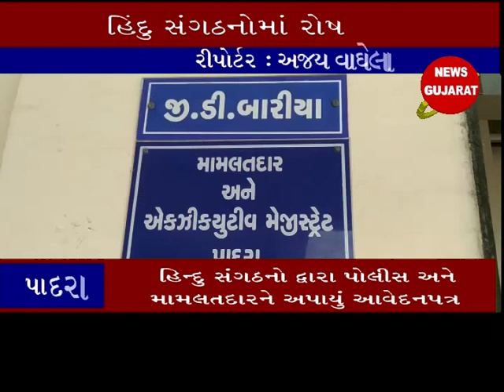પાદરા ઃ હિન્દુ સંગઠનો દ્વારા પોલીસ અને મામલતદારને અપાયું આવેદનપત્ર